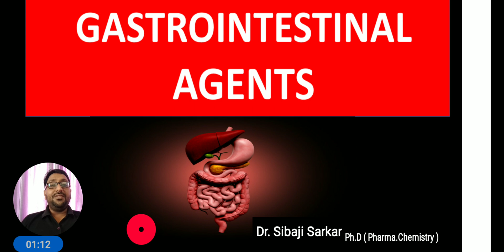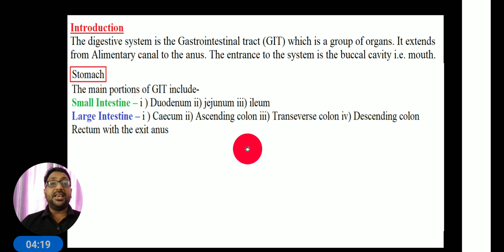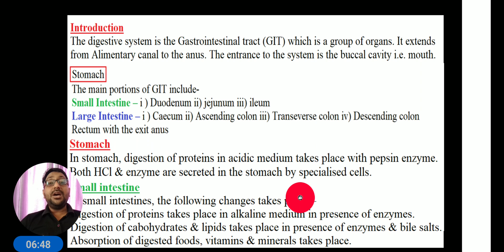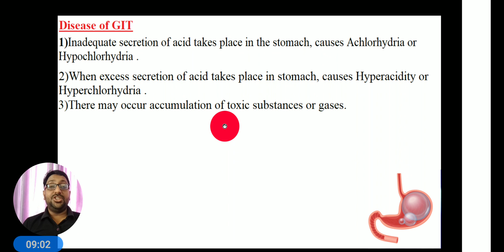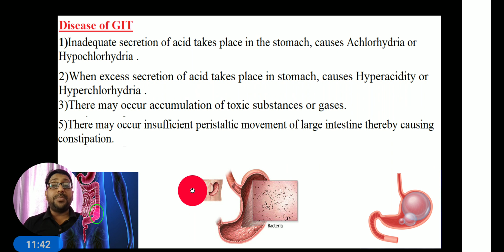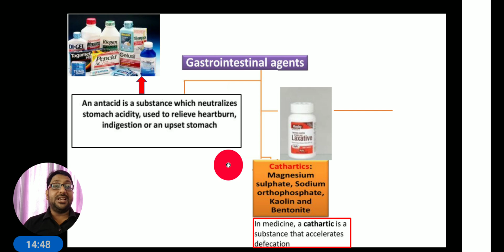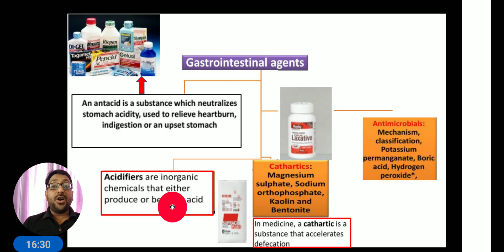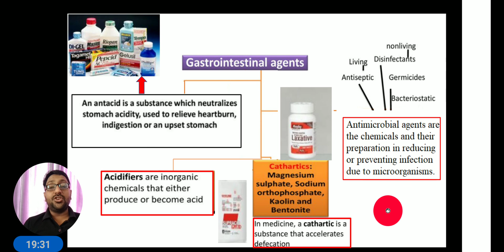Gastrointestinal Agents: Introduction II Classification II Disorder II BP104T II L-1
I have made this video (According to the syllabus provided by Pharmacy Council of India ) to give an idea about of Dental products. This video is based on D.Pharm 1st year and  B.pharm 1st  semester  syllabus of pharmaceutical Inorganic chemistry
In University level maximum time they asked question like :
Q1. Notes on : Gastrointestinal agents
Q2. Explain briefly about classification of gastrointestinal agents with exemple.
1) BENZENE AND ITS DERIVATIVES II STRUCTURE OF BENZENE II KEKULE STRUCTURE II B.PHARM(3rd)SEMII PART-1
2) BENZENE AND IT'S DERIVATIVES II ORBITAL STRUCTURE OF BENZENE II BENZENE UNDERGO SUBSTITUTION REACTION
3) BENZENE AND IT'S DERIVATIVES II RESONANCE ENERGY OF BENZENE II HUCKELS RULE AND AROMATICITY
4) BENZENE AND IT'S DERIVATIVES II PREPARATION OF BENZENE II ELECTROPHILIC SUBSTITUTION REACTION OF BENZENE
5) BENZENE & ITS DERIVATIVES II AROMATIC STRUCTURE OF BENZENE II INDUCTIVE & DIRECTING EFFECT IN BENZENE
6) BENZENE & ITS DERIVATIVE II NOMENCLATURE OF BENZENE II STRUCTURE &USE OF DDT, BHC, SACCHARINE, CHLORAMINE
9) REACTION OFPHENOL II QUALITATIVE TEST FOR PHENOL II STRUCTUR &USE OFPHENOL II CRESOLSIIRESORCINOL II NAPTHOL
10) AROMATIC AMINE II STRUCTURE OF AROMATIC AMINE II CLASSIFICATION II NOMENCLATURE OF AROMATIC AMINE
11) PHYSICAL PROPERTIES OF AROMATIC AMINE II 3 NITRO ANILINE IS MORE BASIC THEN 4 NITRO ANILINE
14) AROMATIC ACID II INTRODUCTION II STRUCTURE OF AROMATIC ACID II GENERAL MATHORD OF PREPARATION
15) ACIDITY OF SUBSTITUTED BENZOIC ACID II O- HYDROXY IS MORE ACIDIC THAN P HYDROXYBENZOIC ACID
16) ORTHO EFFECT OF BENZOIC ACIDII BENZOIC ACID IS STRONGER THAN ACETIC ACID BUT WEAKER THEN FORMIC ACID
17) RESONANCE STRUCTURE OF BENZOIC ACIDIIBENZOIC ACID IS MORE ACIDIC THEN PHENOLII REACTION BENZOIC ACID
18) WHY BENZOIC ACID & BENZALDEHYDE ARE META DIRECTING GROUP II BENZOIC ACID NOT UNDERGO FREDYLCRAFT REA
19) FATS AND OILS II CLASSIFICATION OF FATTY ACIDS II CHEMISTRY OF FATTY ACIDS II DR SIBAJI SARKAR
20) FAT AND OILS II NOMENCLATURE OF FATTY ACIDS II REACTION OF FATTY ACID II DR SIBAJI SARKAR
23) DENTAL PRODUCTS: LECTURE -5 (Link: )
f this video was helpful do leave a like since it encourages me to make more videos for all you wonderful students.